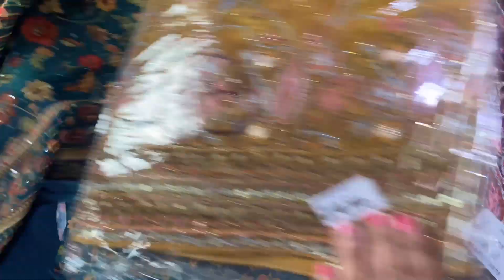ਨੂੰਹਾਂ ਨੇ ਕਿਹਾ …..😯🥳॥ By navsukhman vlogs ॥